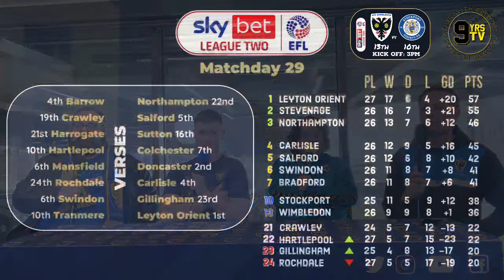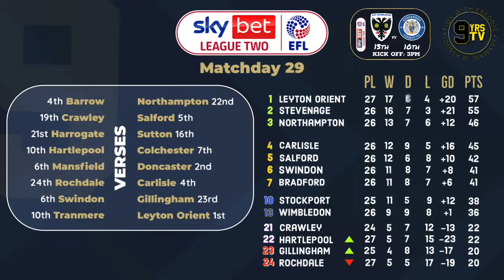9yrsTV | AFC Wimbledon vs Stockport County | Prematch Show